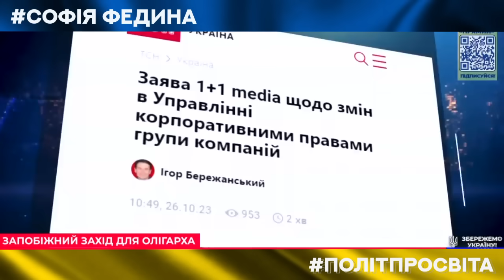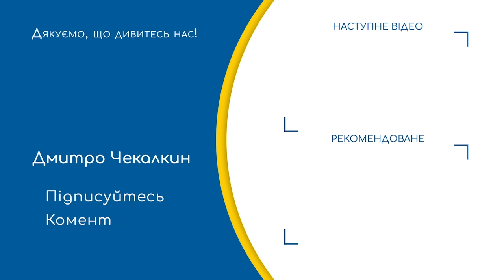🔥Співробітники каналу 1+1 стали бізнес-партнерами КУМИ ПУТІНА | ПолітПросвіта